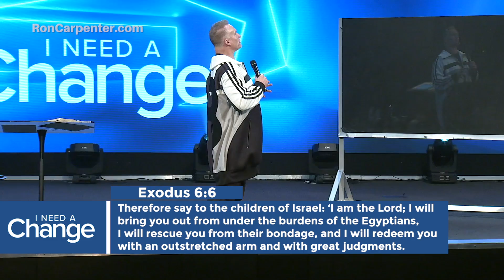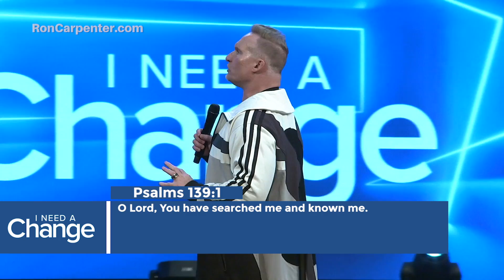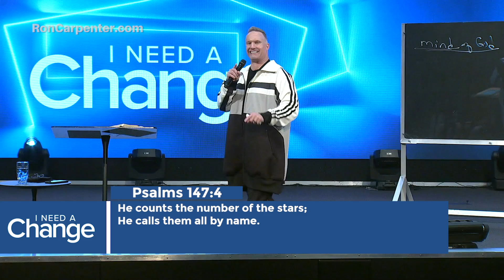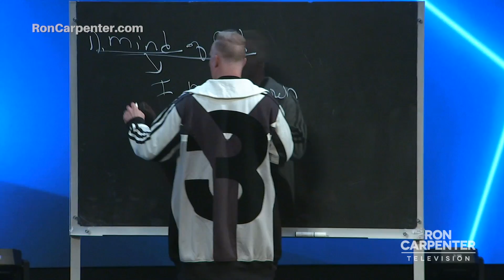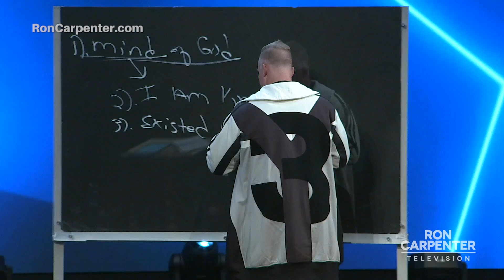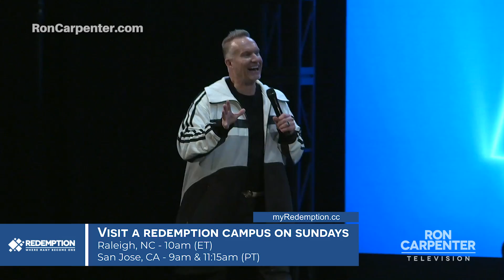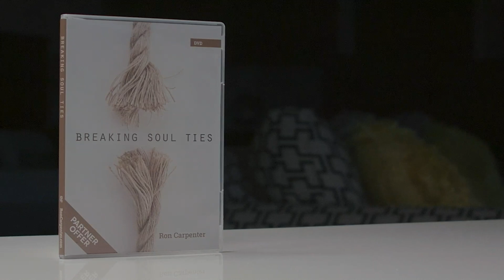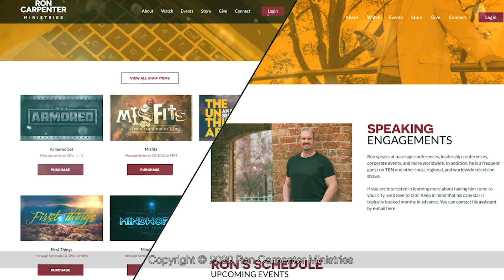Ron Carpenter - I Need A Change (Part 7)